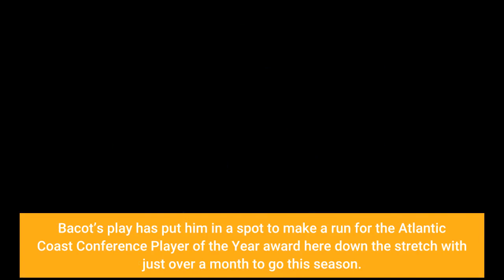UNC Basketball Armando Bacot reaches career milestone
Jan 26, 2022; Chapel Hill, North Carolina, USA; North Carolina Tar Heels forward Armando Bacot (5) reacts with guard Leaky Black (1) in the second half at Dean E. Smith Center. Mandatory Credit: Bob Donnan-USA TODAY SportsArmando Bacot’s junior year with the UNC basketball program has been an impressive one thus far and on Saturday, the forward reached a career milestone in Saturday’s matchup with NC State. In the second half of Saturday’s home game, Bacot became the 79th player in program history to reach the 1,000-point mark for their careers. Bacot did so by splitting a pair of free throws in the second half during the blowout as the Dean Dome was electric for the game. The 6-foot-10, 240-pound forward out of Richmond, Virginia committed to North Carolina as a five-star recruit in the 2018 class. After a bit of a slow freshman season, Bacot has improved in the previous two years and is having a career year here in the 2021-22 season. He’s averaging 16.3 points, 12.1 rebounds and 1.5 blocks per game for the Tar Heels and he’s among the best in the country in terms of double-doubles. Bacot’s play has put him in a spot to make a run for the Atlantic Coast Conference Player of the Year award here down the stretch with just over a month to go this season. With Bacot’s emergence, UNC has a legit option in the post which should help them here the rest of the way. If this UNC team wants to go far in March, Bacot is going to be the center piece to that success. Next up on the scoring list for Bacot is Tommy LaGarde at 1,007 points and then Bob Paxton at 1,010. Last season, Bacot’s teammate Garrison Brooks reached the milestone in the opening game of the Maui Invitational. Prior to that, Joel Berry also reached that mark in his career. For more on Bacot and the UNC Basketball program, please make sure to check back with Keeping it Heel.